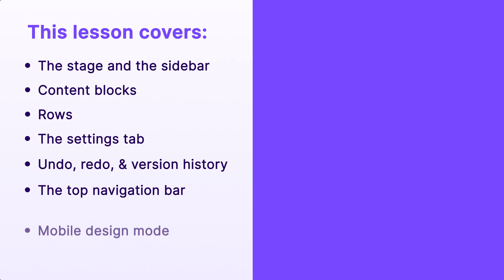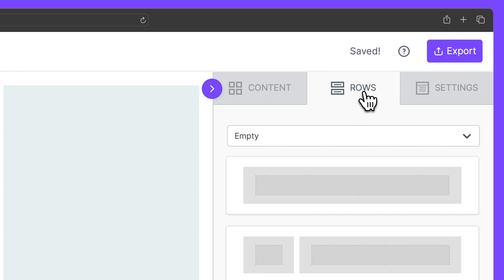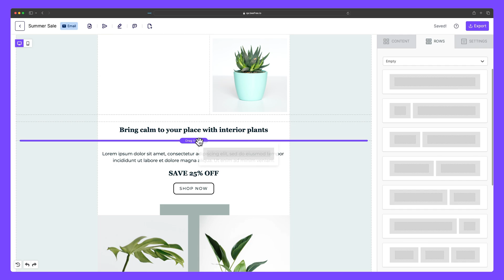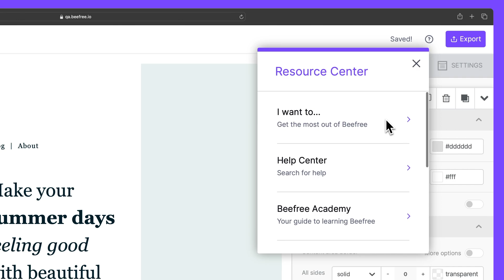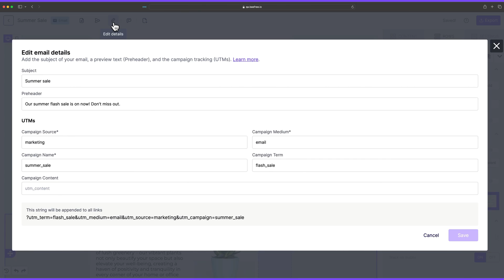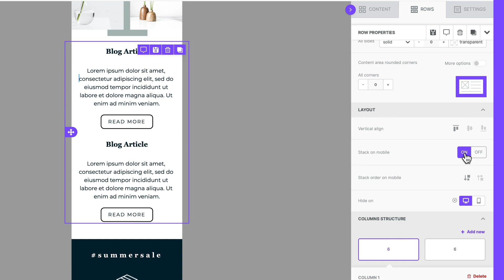Mastering the Beefree Builder: design your perfect email campaign fast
This video will help you familiarize yourself with Beefree's drag-and-drop builder and the core features found within it. By the end, you'll feel right at home, giving you the confidence to create the perfect email campaign or landing page for your business. The topics we'll cover include:

1. The stage and the sidebar
2. Content blocks
3. Rows
4. The settings tab
5. Undo, redo, and version history
6. The top navigation bar
7. Mobile design mode

So what are you waiting for? Start designing your emails and landing pages in Beefree in just a few clicks. If you need some inspiration, check out our extensive template catalog to help you get started

📖 Chapters
0:00 Intro
0:19 Lesson overview
0:33 The stage
1:01 The sidebar
1:11 Content blocks
1:44 Rows
1:58 Different types of rows
3:02 The settings tab
3:20 Undo, redo, and version history
3:32 The top navigation bar
4:48 Accessing Mobile design mode
5:38 Outro